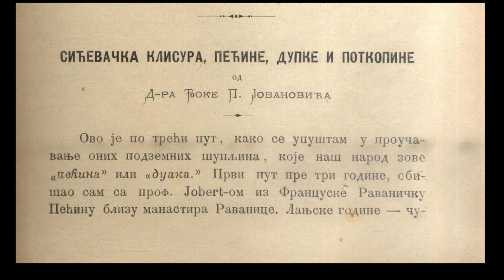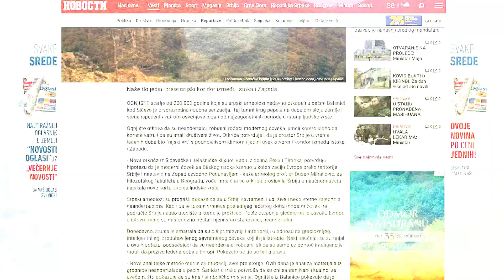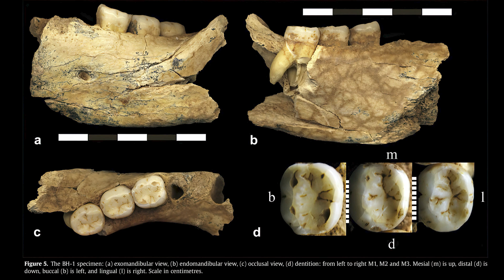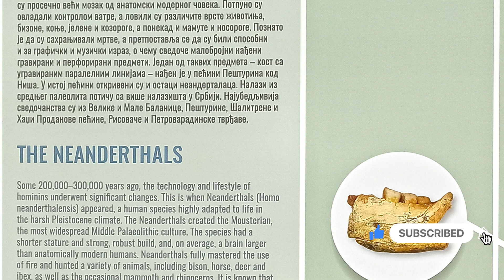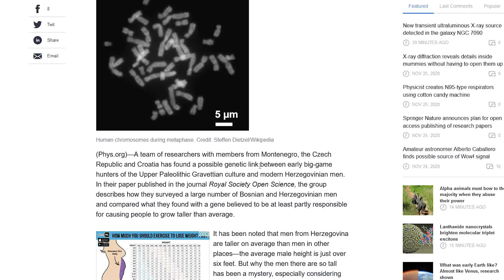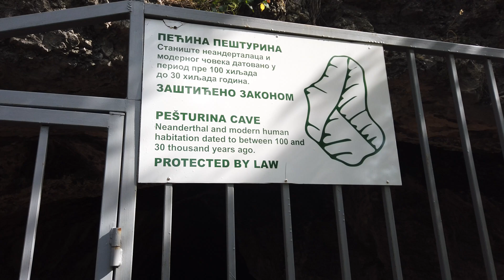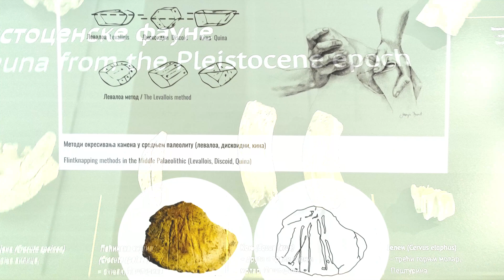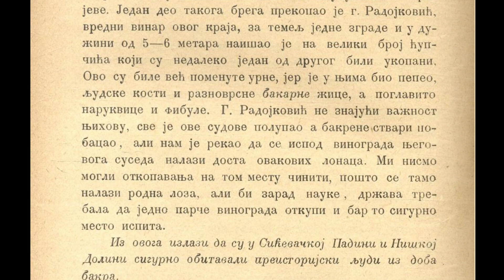Tragom pračoveka – pola miliona godina u Srpskim klisurama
Клисуре као што су Сићевачка и Јелашничка и на први поглед представљају скровито место, где би се човек сакривао у неповољним околностима. Али када кажемо да је то тако већ пола милиона година, односно да су откривени докази о људском присуству те старости и кроз целу праисторију Европе онда је то потпуно нова димензија. У пећинама ове две клисуре имамо налазе у распону од преко 500.000 година старости па све до 10.000 година старости. Од предака неандерталаца па све до модерних људи. Није немогуће ни да су се овде помешали гени и да је део пута данашњег човека овде решаван.

Поглавља:
00:00 Сићевачка и Јелашничка клисура
02:40 Балкан као умерена зона за време леденог доба
04:25 Мала и Велика Баланица
04:51 Вилица прачовека, најстарији фосил
07:15 Огњиште од 200.000 година
08:33 Граветијен ловци на мамуте
09:52 Пећина Пештурина
13:08 Запис из 19. века